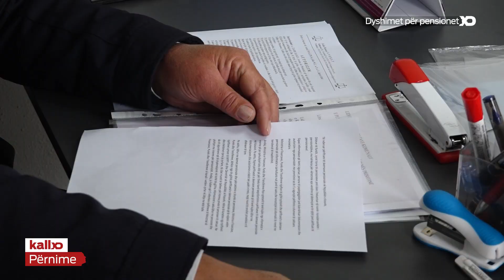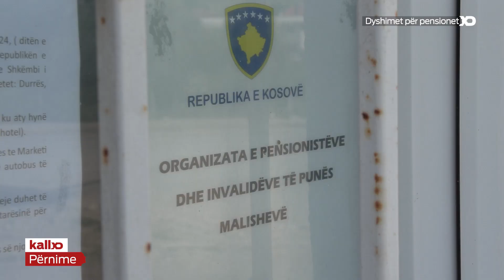Pensionisti pagoi 3 euro për familjarët e tij, me shpresën se do marrë mjete prej Qeverisë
“Unë aplikova për vëlla dhe kunatën. Tash në koftë që i qesin kah 500 euro, qeshtu kanë thanë kojshia, miqësia” - Pensionisti aplikon dhe paguan 3 euro për familjarët e tij, me shpresën se do të marrë mjete prej Qeverisë.